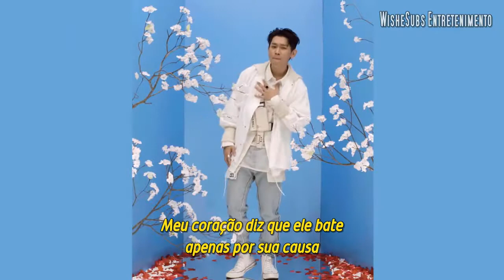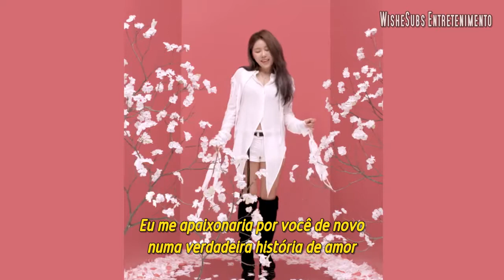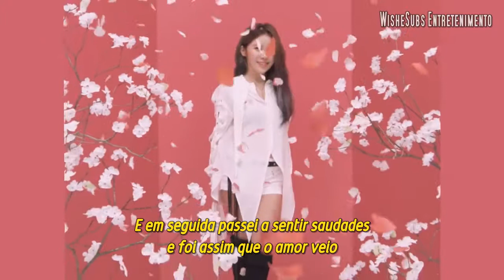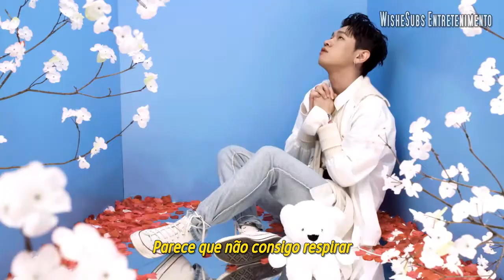SURAN Feat. CRUSH - Love Story (Legendado PT-BR)